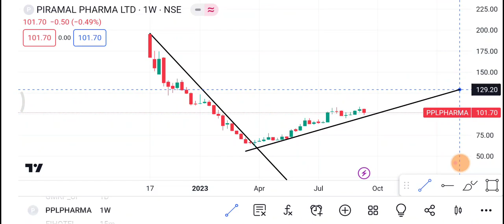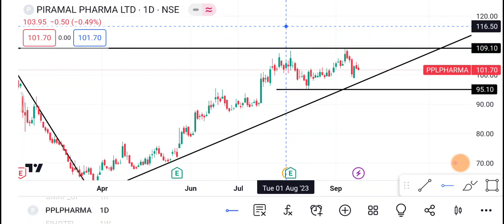Piramal Pharma Share | Piramal Pharma Share latest news | Piramal Pharma Share price today